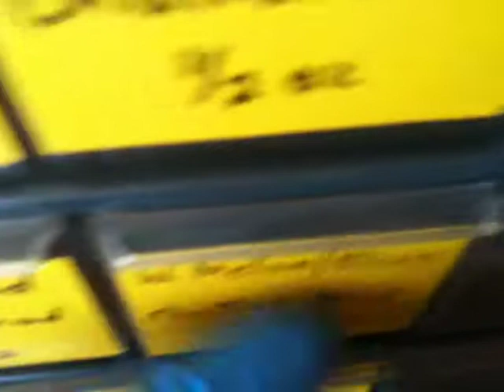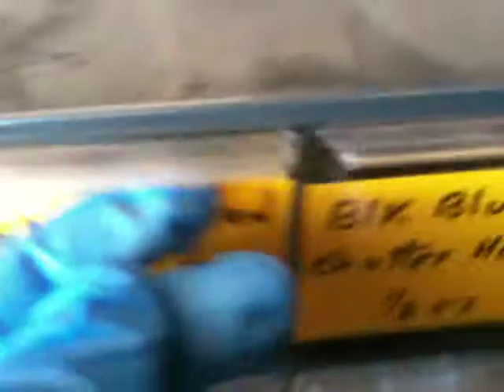26 of 51 Misc Storage Box #11.mov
Inventory clearance video #26 of 51 for KevKel Baits.